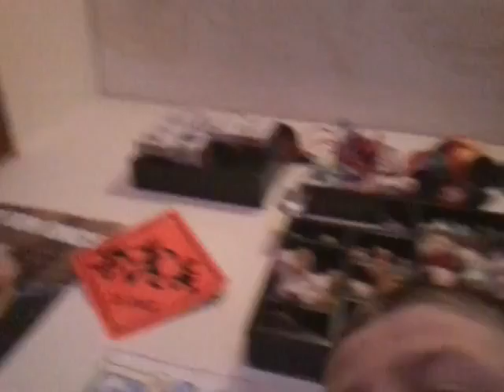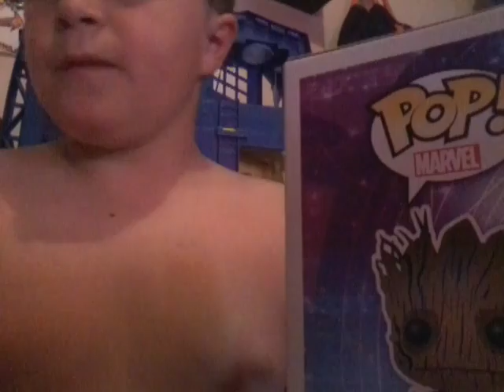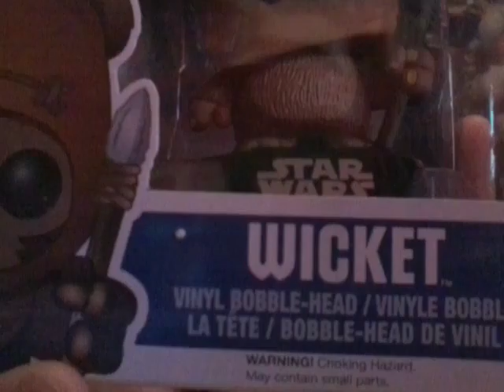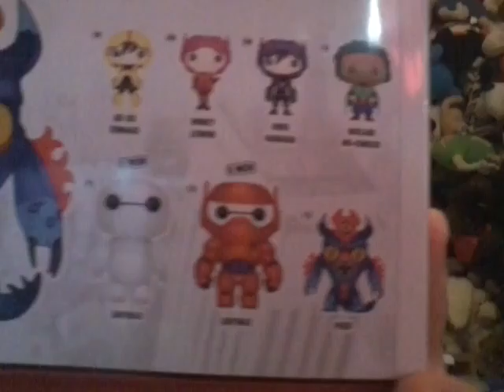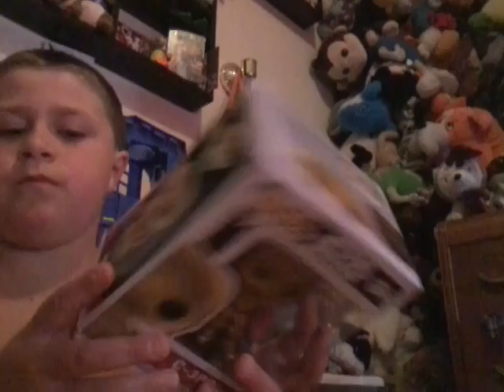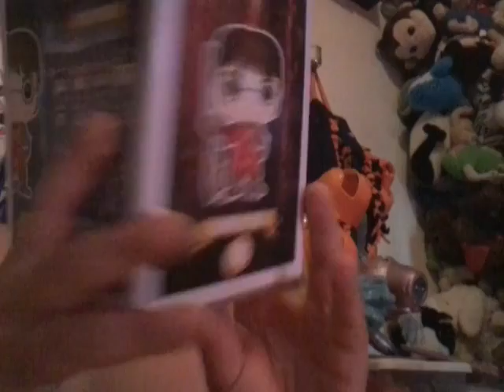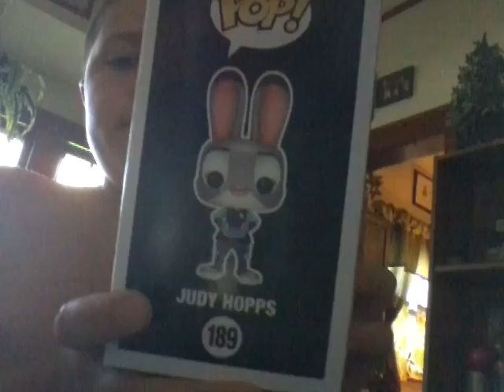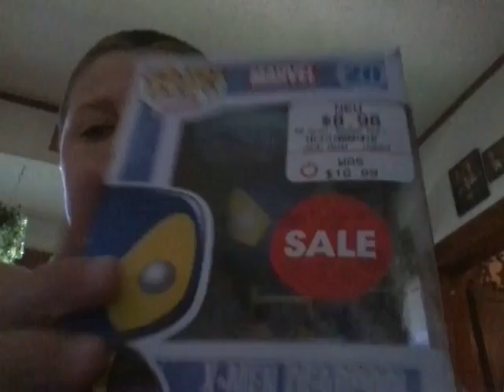my pop figure collection pt.2